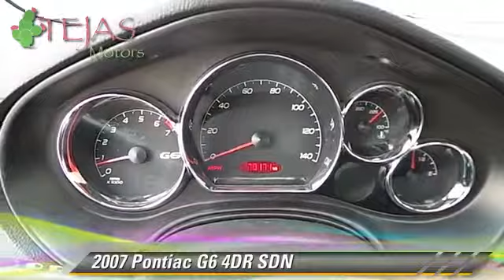Tejas Motors, Lubbock TX 79412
Tejas Motors

[DFIN:3:2953938:I:1876:2A2289E5:1d7ede51415c4159fc706af3ff0f35b8]